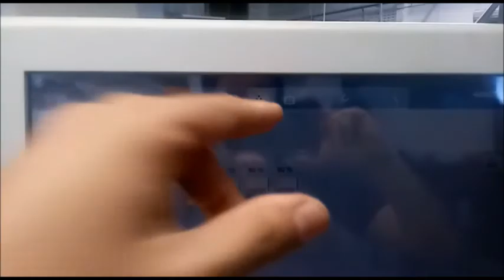Heidelberg Speedmaster 74-4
Heidelberg 4 Colour Printing Press Aged 2011